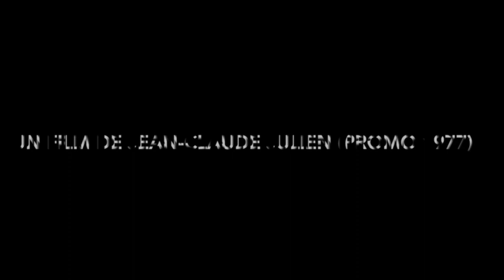Lacordaire Point de vue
L'Ecole lacordaire vue depuis un Drone.
un film de Jean-claude Julien septembre 2015